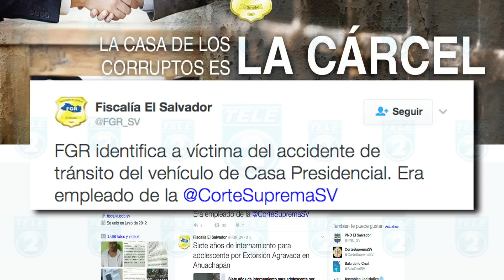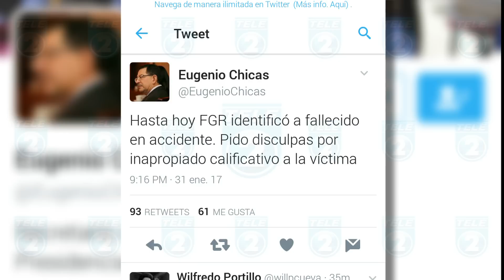TL2 NO ERA INDIGENTE EL HOMBRE ATROPELLADO POR VEHICULO DE CAPRES NOTA